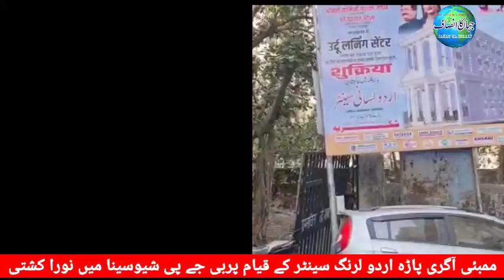urdu bhavan ke liye maharashtra sarkar ne nahi diya zameen